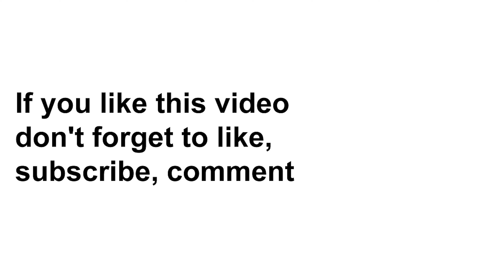Art Therapy Series [アートセラピー] Mandala Art ❤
I'm uploading video everyday.

このビデオが良かったら、 Like、コメント、 サブスクライブ
毎日、動画をアップロードしていますので、皆さんの励まし、
とても励みにあります

art,therapy,mandala,arttherapy,series,mandalaart,relaxing,mandaraArtForBeginnersStepByStep,アートセラピー,アート,癒し